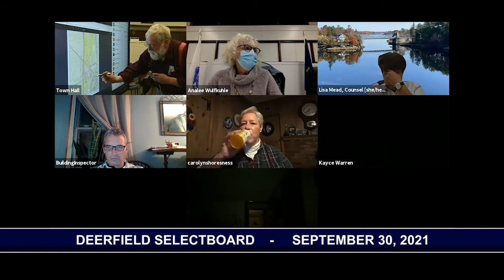Deerfield Selectboard - September 30, 2021